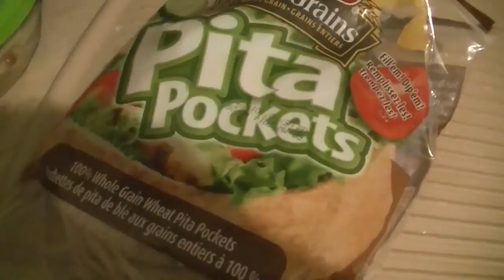We're Snowed In JoHarrington Ethel